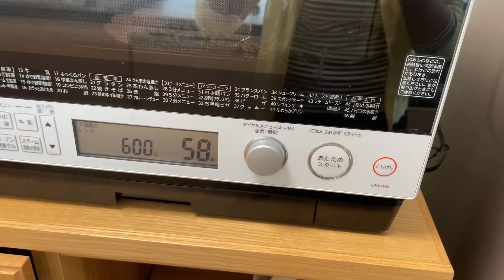【情感斷捨離】自愈能力越強，越有可能接近幸福，把痛苦變成精神食糧，遇見更好的自己#人生感悟